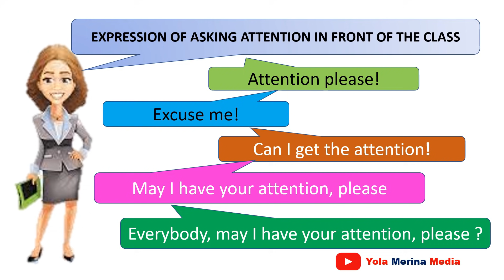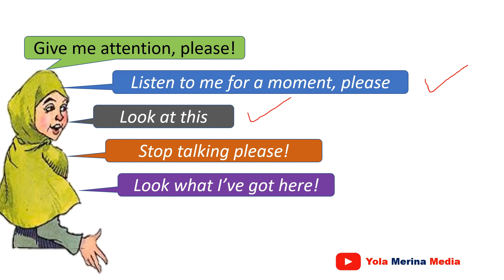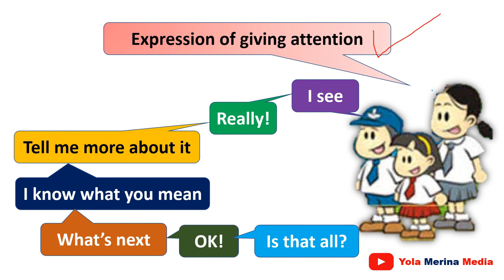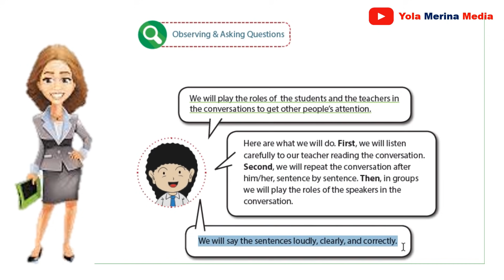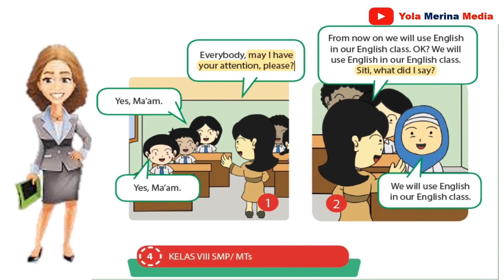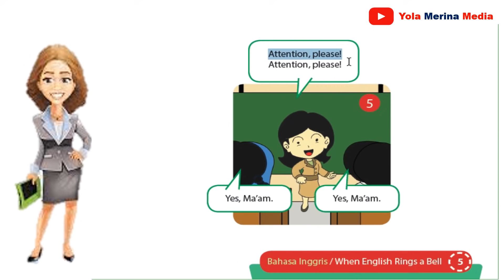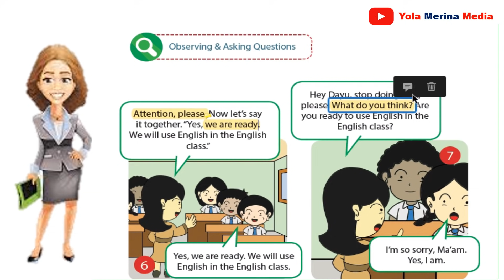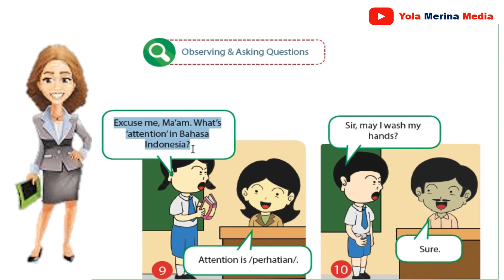Bahasa Inggris Kelas 8 SMP || It's English Time || Getting Attention || Page 4 - 7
Materi Bahasa Inggris Kelas 8 SMP Kurikulum 13
It's English Time

Expression to get attention, such as,
1. Attention, Please!
2. Can i get your attention
3. May I have your attention, Please
4. Excuse me!
5. etc
Silahkan simak video sampai habis untuk memahami materi getting attention

NOTE:
Silahkan berikan komentar yang membangun dan masukan Pada kolom komentar.📄😊
💯🆓 channel pembelajaran